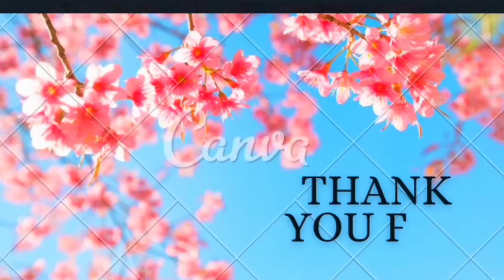Devar ki marriage 😍 full enjoy vlog#25 🙏❤️ फिर गई मैं बारात में😁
Wedding daa season hai 😍